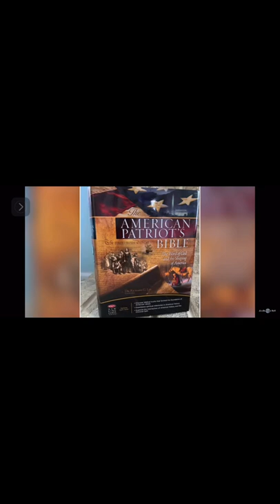TRUMP new MESSIAH?! Inside the CULT!! and also a Big shout out to @OwenMorganTelltale thanks!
There is the full version that I took the snippets from the full video, and the guy is great.